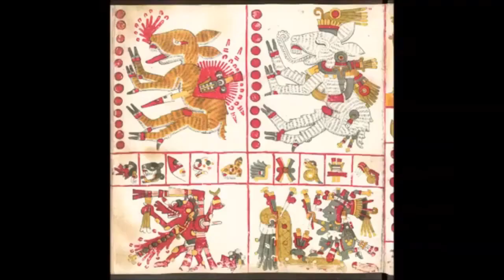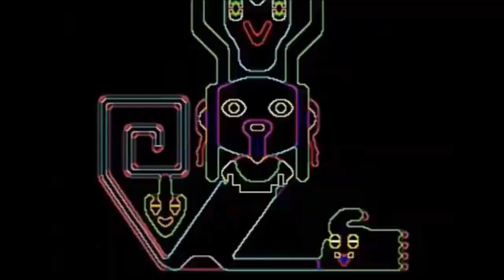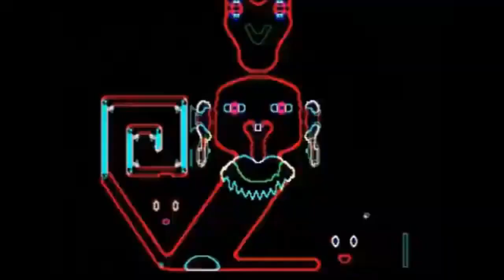Let's Play Yume Nikki (español) parte 5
[Creado por BlueballoonFighter.
Este video se subió originalmente el año 2013.
Este contenido no está monetizado y su propósito es meramente informativo y de perservacion.]
He aquí otro let's play de Yume nikki.

Mi amigo Bluebyza (inexperto), y un servidor, Blueballoonfigter (experto), cooperamos para mostrar lo que sería una partida a este juego.

Así que si os interesa el juego echadle un vistazo, puede que aprendais datos curiosos sobre su estilo gráfico, u otras curiosidades.

O si ya conoceis el juego, tened un poco de paciencia que dentro de poco haré un ¿Qué me he perdido? de este título.

En este episodio cometimos un error al configurar Bandicam, lo que causó que no se grabarara la música del juego, salvo por los micrófonos. Lamento el inconveniente.